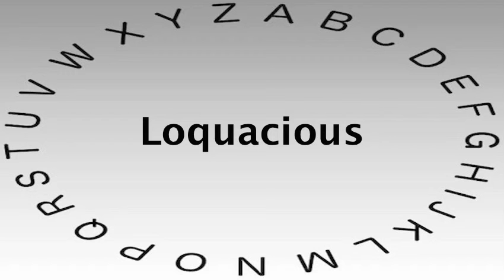Spelling Bee Words and Definitions — Loquacious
This video shows you how to say or pronounce Loquacious and gives the definition of Loquacious.

What's your definition of Loquacious?